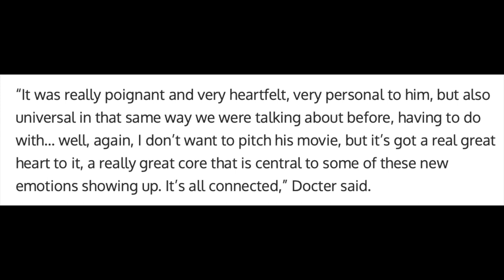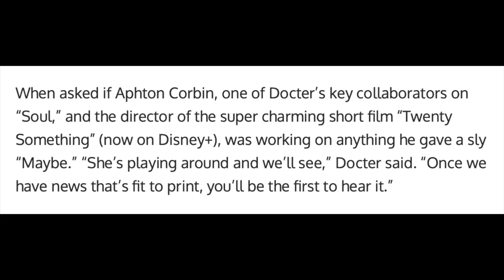A Pete Docter Interview reveals info about future Pixar films | Inside Out 2, Toy Story 5 and Elio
Recently the CCO of Pixar Pete Docter revealed new information about upcoming Pixar films.  Movies discussed include Inside Out 2, Toy Story 5, Elio and Ashton Corbin's untitled film.  Watch this video for all of the details!